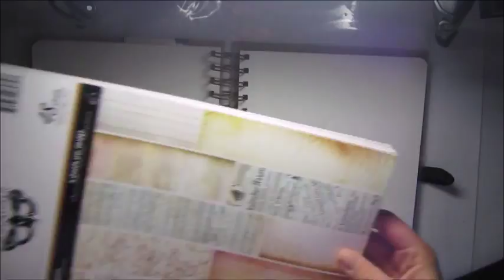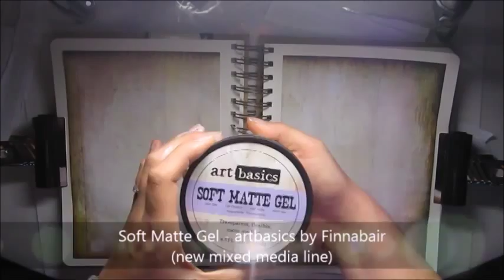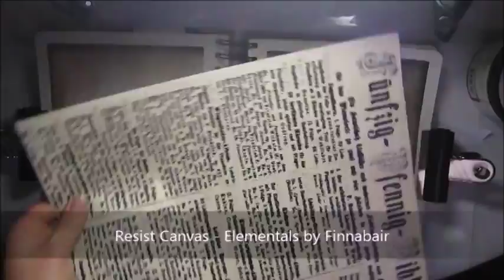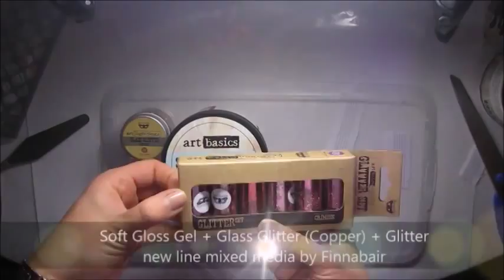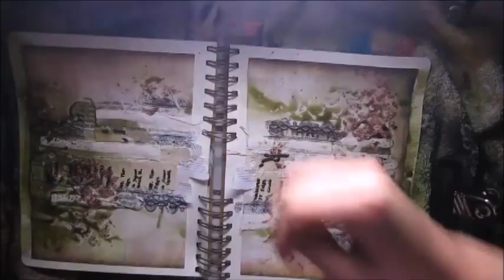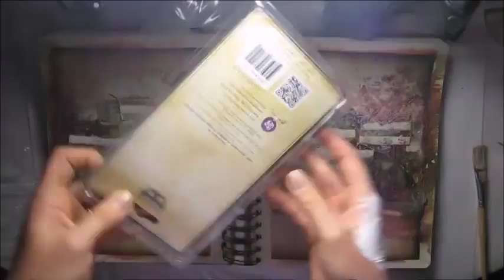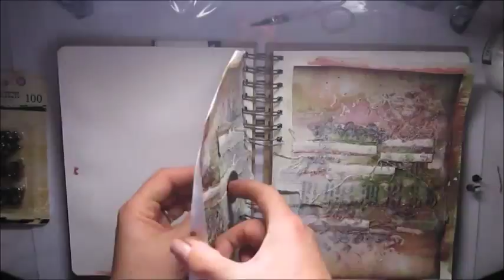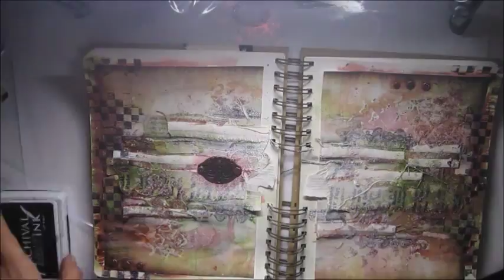'Lucky' art journal by Marta Lapkowska